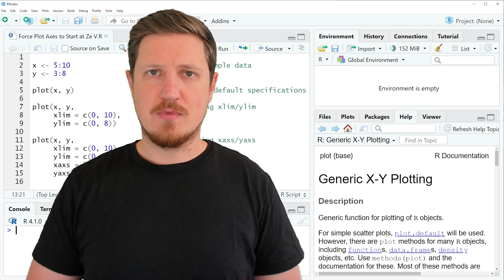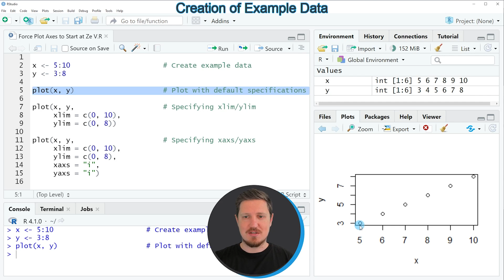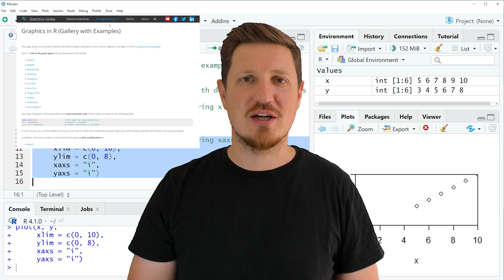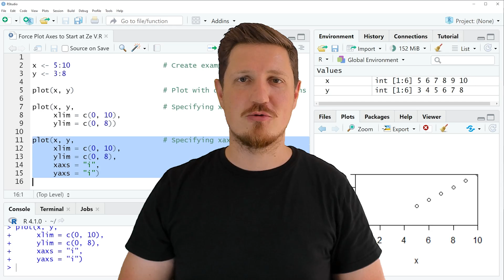Force Plot Axes to Start at Zero in R (2 Examples) | Set Origin to 0/0 | xlim, ylim, xaxs & yaxs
How to set the start of x- and y-axes to zero in the R programming language. More details
R code of this video:

x ‹- 5:10                      # Create example data
y ‹- 3:8

plot(x, y)                     # Plot with default specifications

plot(x, y,                     # Specifying xlim/ylim
     xlim = c(0, 10),
     ylim = c(0, 8))

plot(x, y,                     # Specifying xaxs/yaxs
     xlim = c(0, 10),
     ylim = c(0, 8),
     xaxs = "i",
     yaxs = "i")